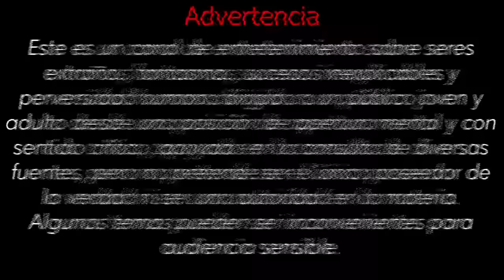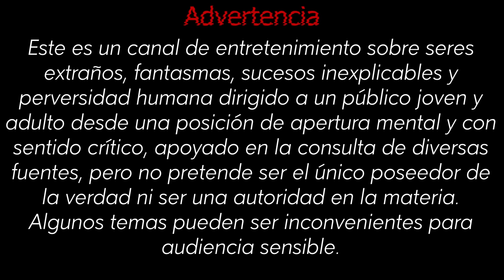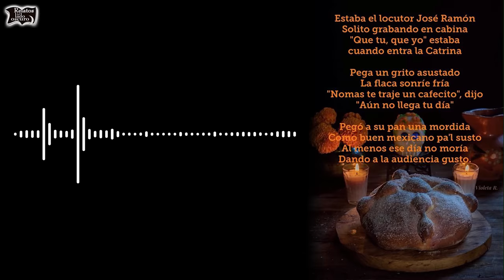Especial día de muertos 2023 | Relatos del lado oscuro (english sub)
Es una celebración importante en México, las personas se reúnen, celebran, festejan.  El motivo... el regreso de los muertos.  Relatos del lado oscuro presente diferentes testimonios de personas que han vivido experiencias raras alrededor del día de los muertos.

historias de fantasmas,  tradiciones mexicanas, leyendas mexicanas, día de muertos